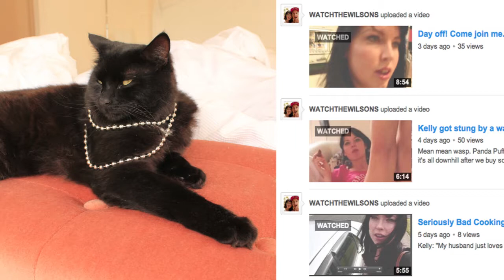Great Easter Hunt Part.2!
Hello everyone! Welcome to Watch The Wilson's. We also drive our treadmill back in a storm and it still works!!